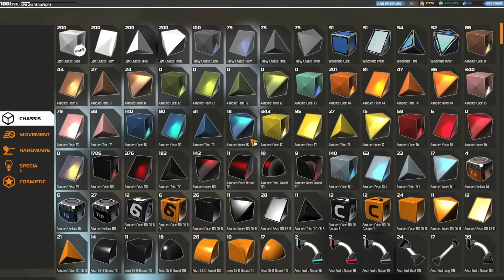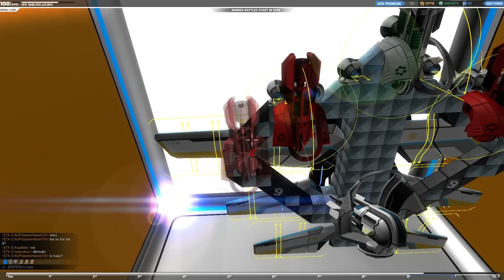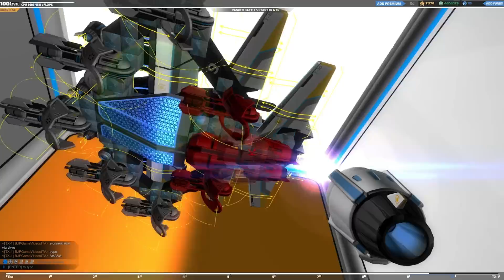Robocraft - Teyedea Tutorial (Building Plasma Bomber Tier 10) LeafRag Garage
Learn the art of dancing with the wind with this awesome tutorial, start dominating from above!

!!CUBE COUNT!!
TX-1:
Tetra = 4
Prism = 14
Inner = 4
Cube = 114

T10:
Prism = 37
Inner = 2
Cubes = 2

Here in this channel you'll find the latest news, tutorials, gameplays, strategies and much more about Robocraft!

If u like the video, or have any suggestion, let me know!

GL & HF!